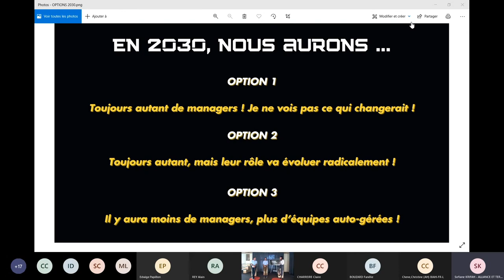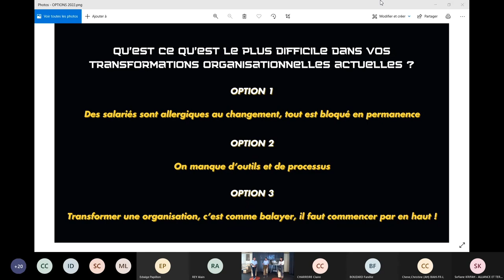RETOUR VERS LE FUTUR DU TRAVAIL (S01E03) - 2030 : la fin du management ?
ALLIANCE & Territoires et ACT 4 TALENTS ont le plaisir de vous présenter leur nouvelle création :

« RETOUR VERS LE FUTUR DU TRAVAIL » : La websérie dont vous êtes l’acteur collectif 😎

Un voyage interactif à vivre sur l’année 2021, avec :

• 5 épisodes diffusés en direct tout au long de l'année !
• Des experts donnant leurs perceptions sur le futur du travail !
• La constitution d’un collectif qui se retrouvera en parallèle de la série pour prototyper le futur du travail !

📢 24 septembre 2021, 3ème épisode : 2030, la fin du management ?

Merci à l'Orangerie Lyon Confluence (3 rue Jacqueline et Roland de Pury, 69002 Lyon) pour leur accueil, à Martin WERLEN, Thierry PICQ et Fanny VIAUD pour leurs interventions, ainsi qu'aux membres du réseau ALLIANCE & Territoires pour leur participation !